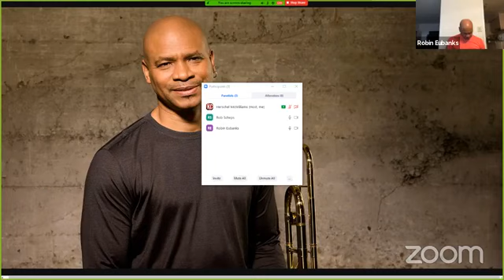Live Jazz KC Presents: Convo Improvvo with Robin Eubanks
Live Jazz KC Presents: Convo Improvvo with Robin Eubanks hosted by Rob Scheps.

is Kansas City's source for all things Live Jazz in Kansas City! Check us out today!